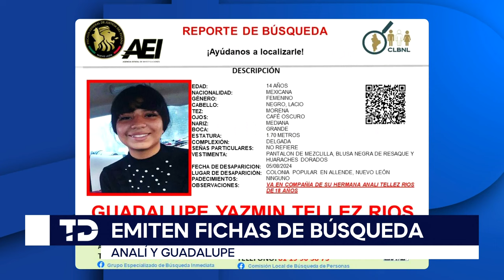Desaparecen dos hermanas en Allende, NL; emiten fichas de búsqueda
La Fiscalía General de Justicia del Estado emitió las fichas de búsqueda de dos hermanas que están desaparecidas desde el pasado 5 de agosto en el municipio de Allende.

Ambas fueron vistas juntas por última vez en la colonia Popular del mencionado municipio, aunque las autoridades no refirieron la calle exacta.

Programación
Lunes a viernes:
Telediario Matutino de 05:00- 10:00
Telediario Mediodía de 12:00-15:00
Telediario Nocturno de 19:00- 21:00